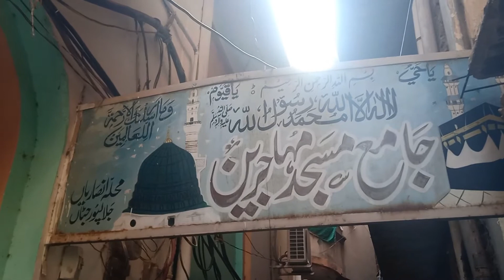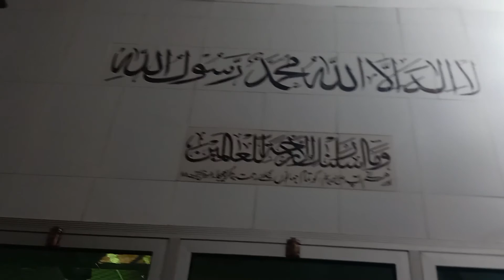masjid mohajrin mohalla ansari jalalpur jattan | gujrat ki masajid | lehnda punjab | historic masjid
masjid mohajrin mohallah ansari jalalpur jattan distt gujrat di ek qadeem masjid, a masjid 1947 welay banaye gae c. es video wich asi tuanu a masjid vekha rean aan